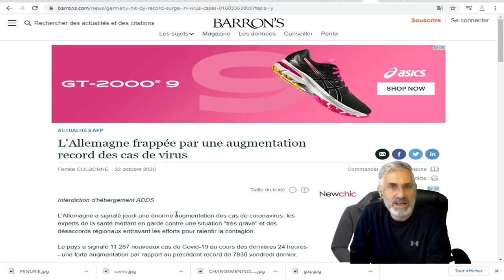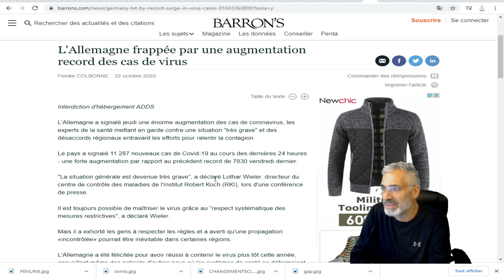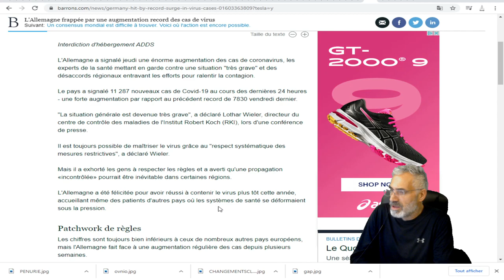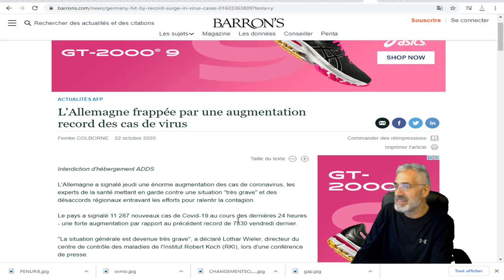L'Allemagne frappée par une augmentation record des cas de virus.